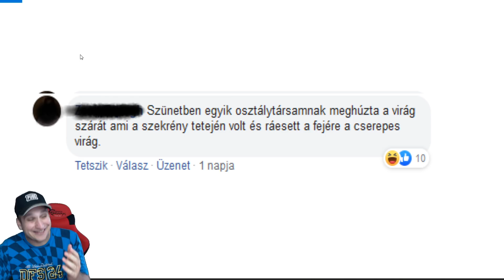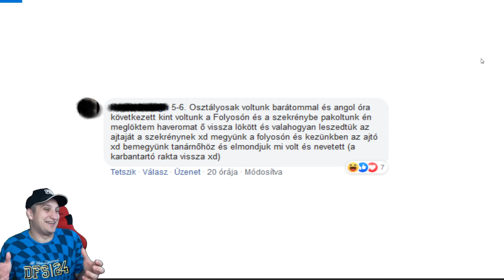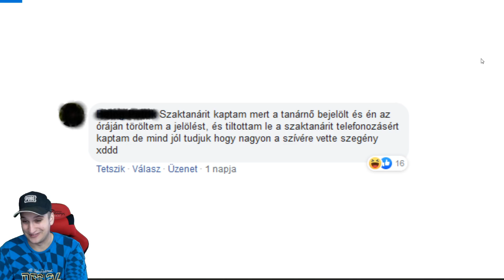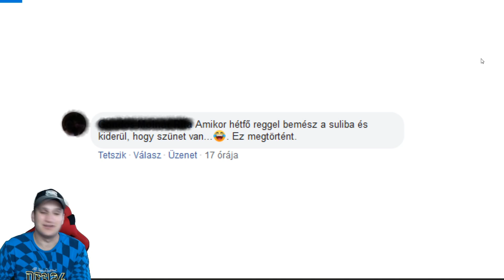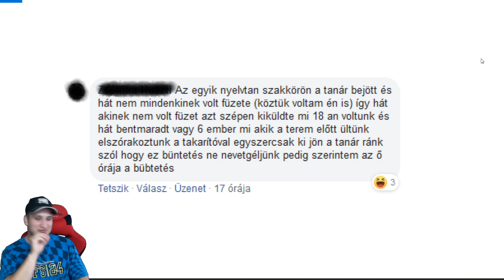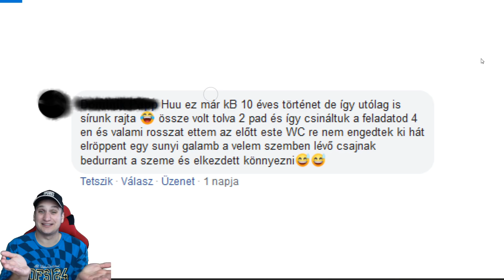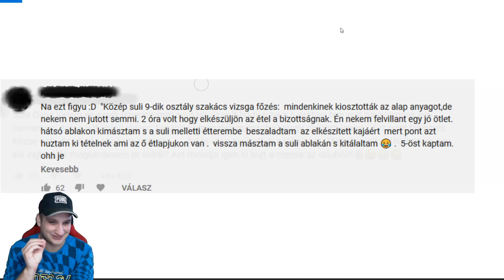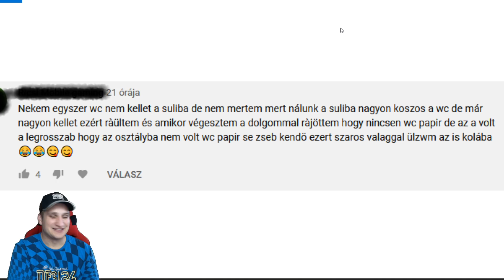VICCES SULIS SZTORIK TŐLETEK | Elfogyott a wc papír | Ha nevetni akarsz, nézd meg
💻 Vas
 ▪ Alaplap: Asus Prime
 ▪ Processzor: AMD Ryzen 5 1600
 ▪ Videókártya: MSI GeForce GTX 1060 6GB
 ▪ Ram: 8GB